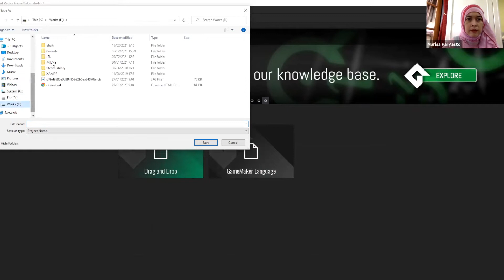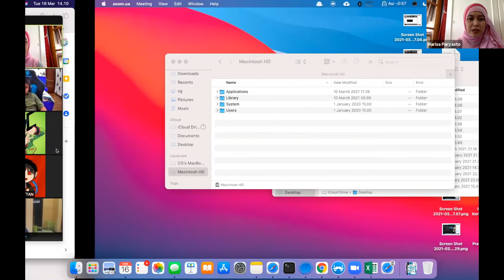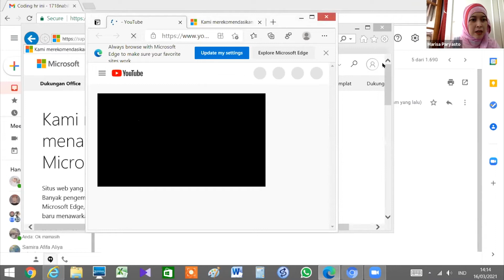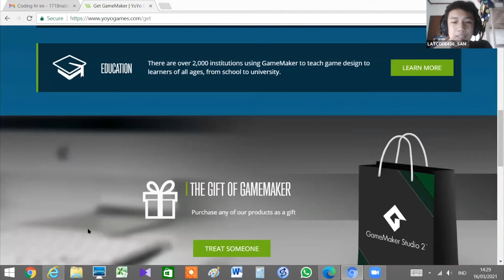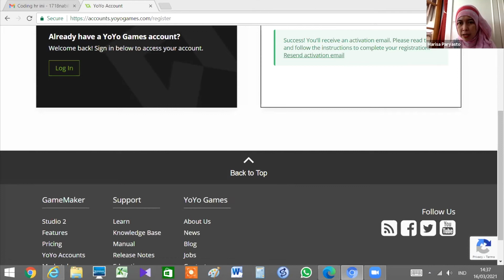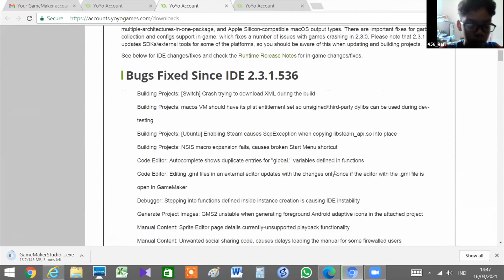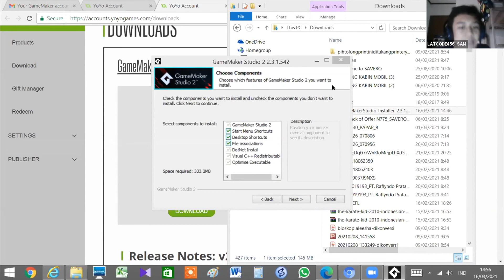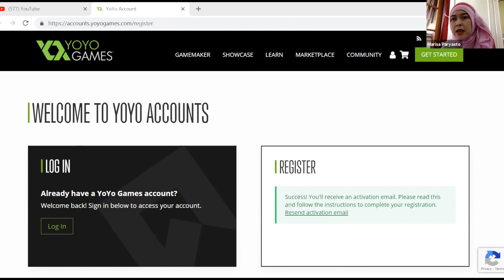ProCodeCG - Gagas Ceria - Ekskul Coding - 16 Mar 2021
Ekskul Coding di Gagas Ceria